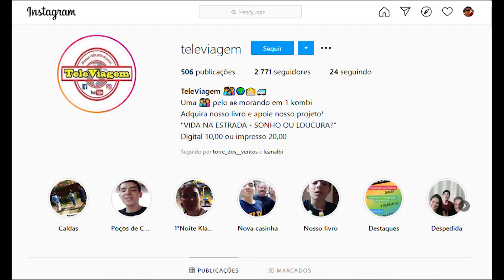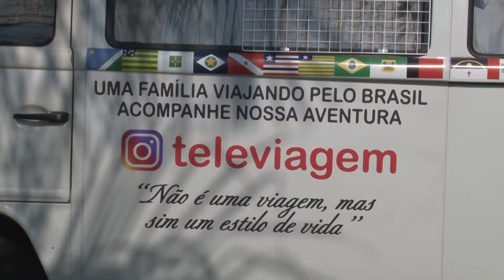TELEVIAGEM – VOLTA AO BRASIL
Família tira ano para dar volta ao Brasil.